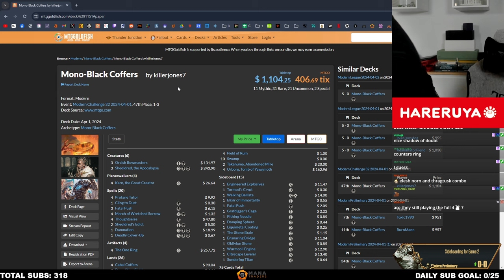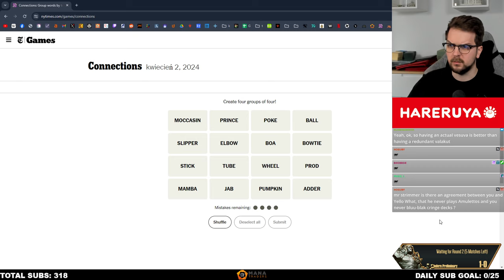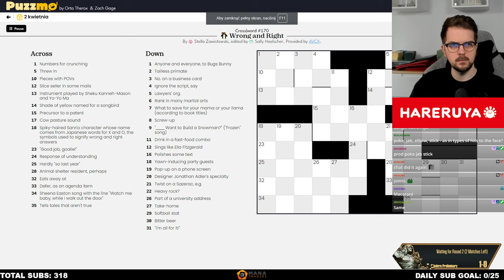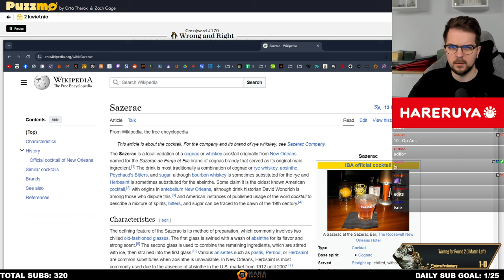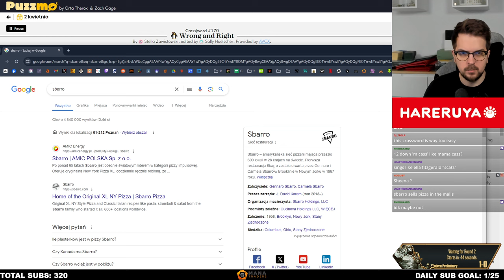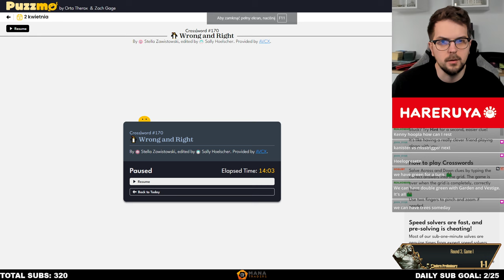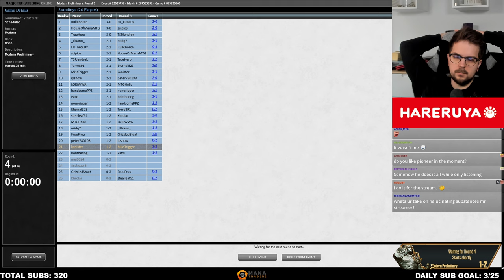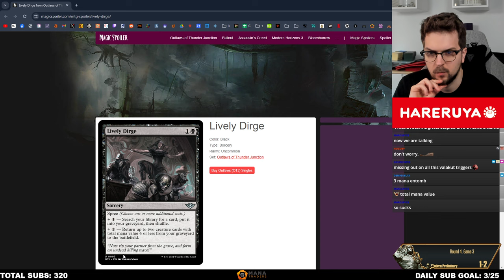[02/04/24] Modern Prelim with White Amulet